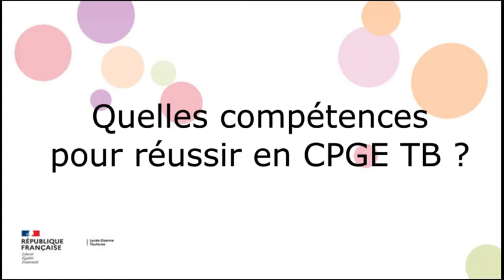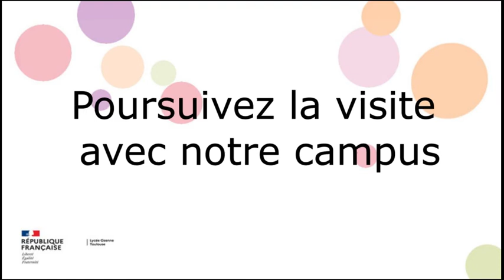Classe prépa TB Ozenne Profil des étudiants au LYCEE AGRICOLE TOULOUSE AUZEVILLE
Le lycée Ozenne prépare des étudiants issus de la filière technologique aux concours des écoles d'agronomie, de biotechnologie  et des écoles vétérinaires depuis 1978.

Les cours ont lieu sur le site du Lycée Agricole d'Auzeville.